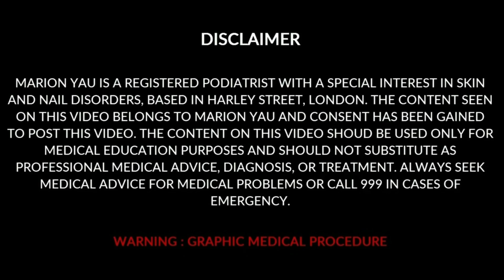Satisfying hard skin [ callus removal ] | Miss Foot Fixer | Marion Yau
watch Our More Videos here :

Fake or Real toenail? Toenail removed
Home Wart Treatment Gone Wrong !